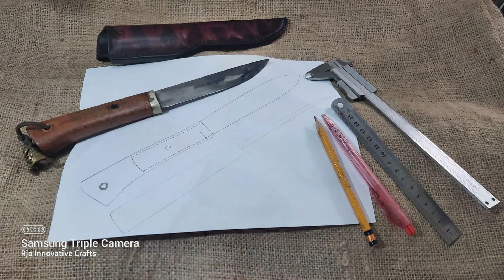Blades N Beers Vol 14: Blade/EDC Leatherworks